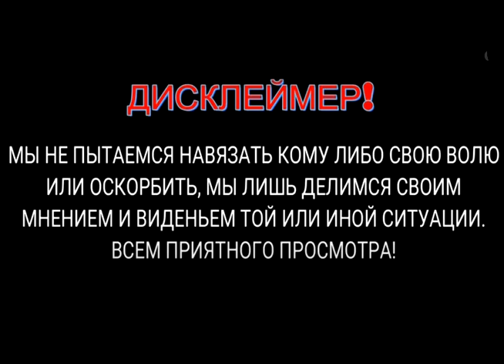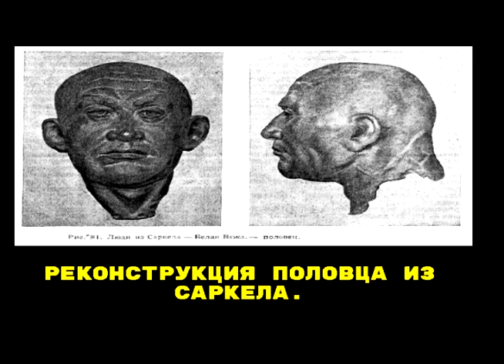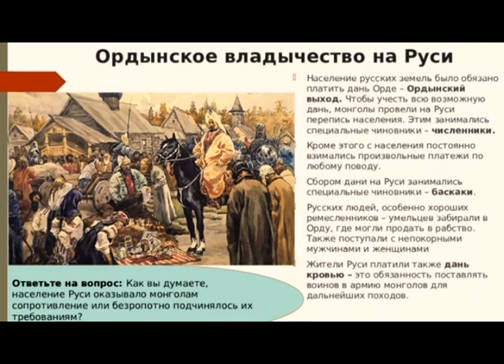Они закон и власть – весь тюркский каганат —крепили, берегли, держали высоко.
1. КИВИ КОШЕЛЁК 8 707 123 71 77
2. HALYK BANK 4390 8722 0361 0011
YERGALI KOPEEYEW
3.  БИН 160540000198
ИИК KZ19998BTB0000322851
СФ АО «Цеснабанк»
БИК; TSESKZKA

Мнения озвученные в данном видео также не преследуют целью дискриминировать, оскорбить или запугать кого бы то ни было. Автор видео и гости, в самом видео или в комментариях к нему, высказывают свою точку зрения, в соответствии с принципами свободы слова, выраженными в ст. 10. Европейской конвенции по правам человека и абсолютно ни к чему и никого не призываю